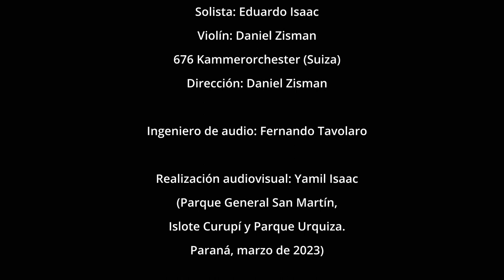Eduardo Isaac - Concierto para guitarra de Daniel Binelli (1er. movimiento)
Daniel Binelli - Concierto para guitarra
(Primer movimiento)

Solista: Eduardo Isaac
Violín: Daniel Zisman
676 Kammerorchester (Suiza)
Dirección: Daniel Zisman

Ingeniero de audio: Fernando Tavolaro

Realización audiovisual: Yamil Isaac
(Parque General San Martín, Islote Curupí y Parque Urquiza. Paraná, marzo de 2023)